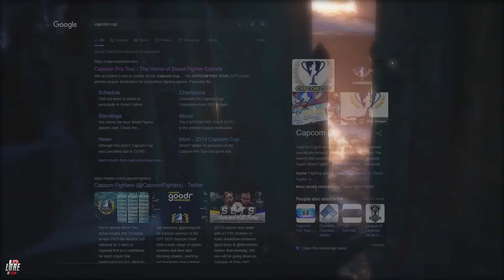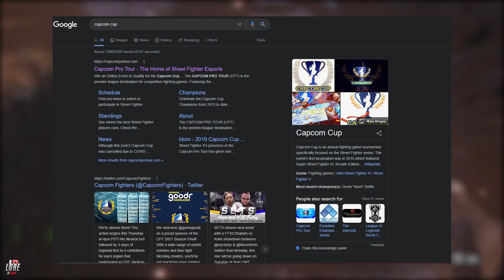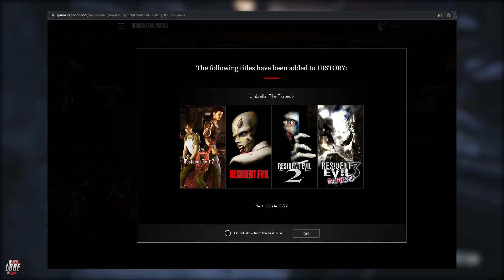CAPCOM MAU BIKIN RE4 REMAKE? (Atau Bukan?)